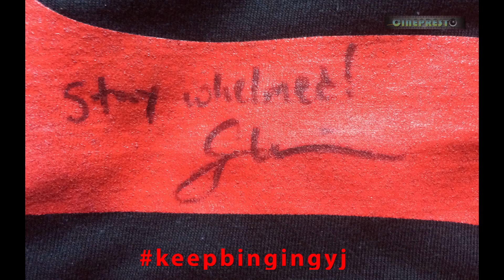Eric Lopez (Blue Beetle) Reaches for Young Justice Season 3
Eric Lopez (Blue Beetle) would like your help in saving Young Justice (and the planet). Keep binging the show on Netflix!

Contest ends Dec 31, 2016! Will be judged based on creativity and content.